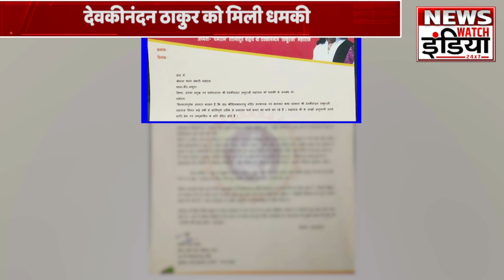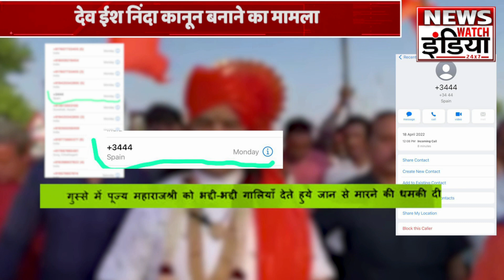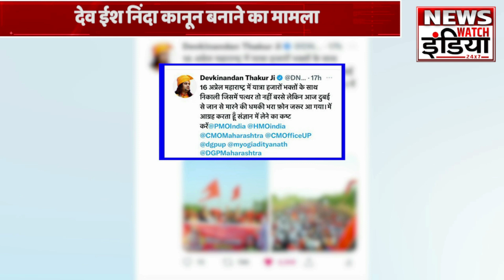Devkinandan Thakur को मिली जान से मारने की धमकी, Dubai से किसने किया Threat Call?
अंतर्राष्ट्रीय कथावाचक Devkinandan Thakur को जान से मारने की धमकी मिली है। जानकारी के अनुसार Dubai से Devkinandan Thakur को फोन कॉल पर जान से मारने की धमकी दी गई है। Mathura Police ने मामले पर FIR दर्ज कर ली है। फोन कॉल पर Devkinandan Thakur पर आरोप लगाया गया है कि वह अक्सर मुसलमानों और Asaduddin Owaisi के खिलाफ बोलते हैं। Devkinandan Thakur ने Tweet कर मामले पर संज्ञान लेने की अपील की है। जानिए क्या है पूरा मामला?

NWITV नए भारत का नया डिजिटल  हिंदी न्यूज चैनल है। जो 24 घंटे लगातार देश और दुनिया से जुड़ी हर ब्रेकिंग न्यूज़, ताजा समाचार, राजनीति, टेक्नोलॉजी और स्पोर्टस से जुड़ी खबरें आपके लिए लेकर आता है। इसलिए देखते रहें NWITV कहीं भी कभी भी. क्योकि हम आधा नहीं पूरा सच बताएंगे।